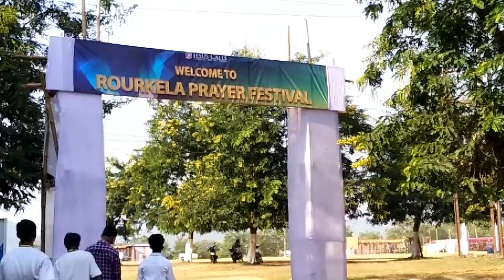ROURKELA PRAYER FESTIVAL 2018 ,JESUSS CALL ROURKELA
ROURKELA  PRAYER FESTIVAL 2018
JESUSS CALL ROURKELA
MY GEARS :-

CAMERA TRIPOD

TRIPOD FOR MOBILE

VLOG GORILLA POD

MI POWER BANK